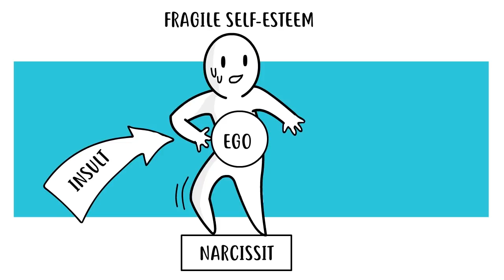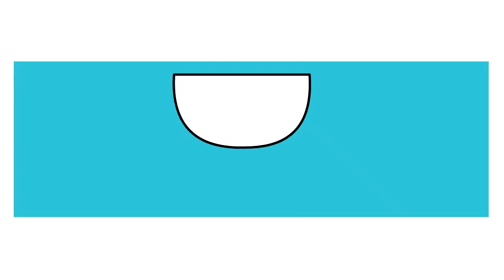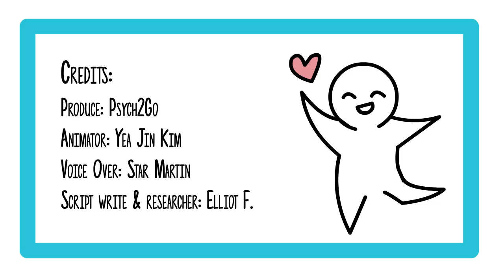8 Things Narcissists Are Secretly Afraid Of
The definition of narcissistic personality disorder is: “A mental disorder in which people have an inflated sense of their own importance, a deep need for admiration and a lack of empathy for others. But behind this mask of ultraconfidence lies a fragile self-esteem that’s vulnerable to the slightest criticism.” While Narcissists might think of themselves as all-powerful and invincible, there are a lot of things that scare them…

Script: Elliot Figueira
Voice Over: Star Martin
Animator: Jin Kim
YouTube Manager: Wendy Hu

Community Manager: Priscilla Cha, Nicole Pridemore
Producer: Psych2Go